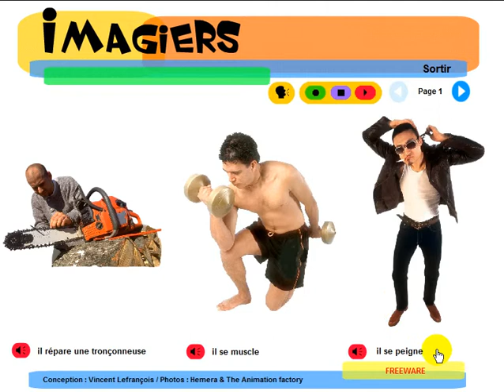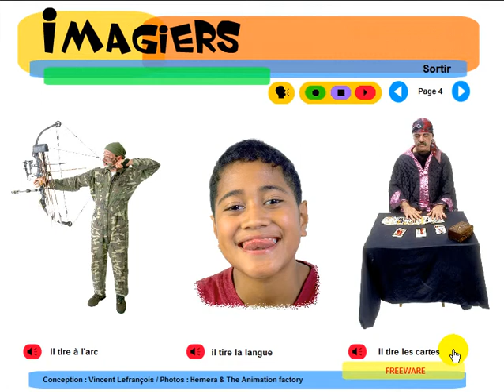Lezione di francese = Imagiers = Vocabulaire = Que fait il #3